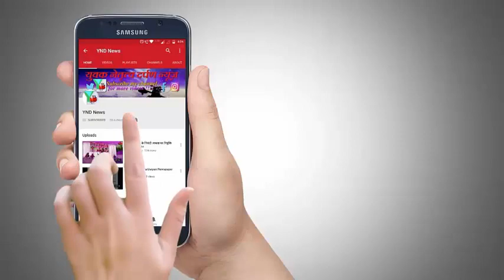महा सविंदर एक रोशन सफर५२ वे निरंकारी संत समागम का पत्रकार परिषद संपन्न